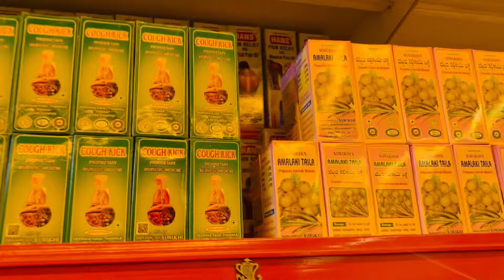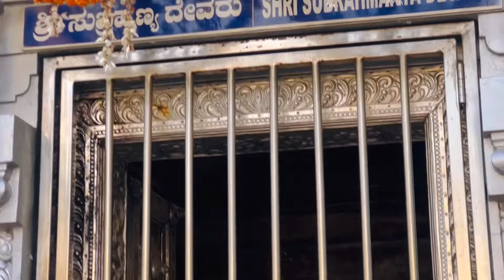Gokarna Vlog here ||KARNATAKA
Gokarna is best religious place. Where you will find beaches, Gods , nature , culture, heritage etc things . you must visit this place
Your trip should be maximum four days to cover up all popular beaches and spots￼
Show Your love to this vlog